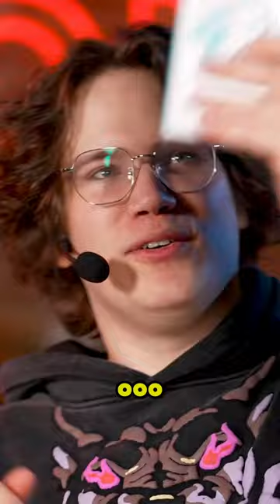Urinal Shots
We Tested the WORST REVIEWED Drinking Games on Amazon